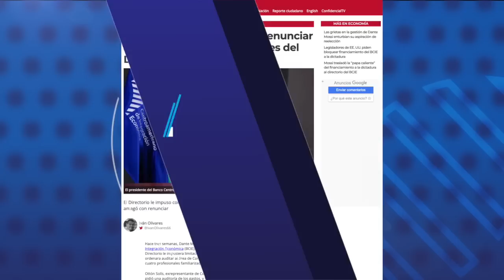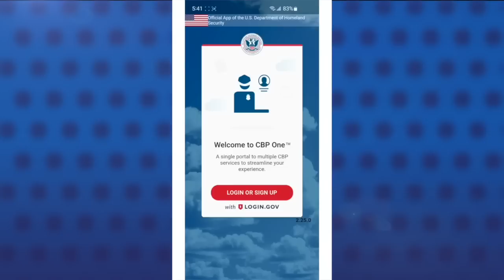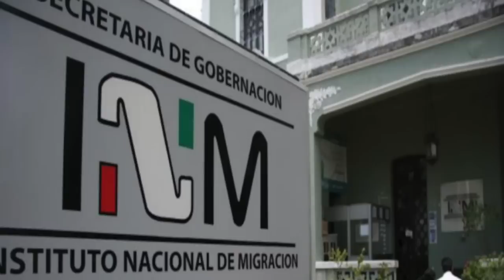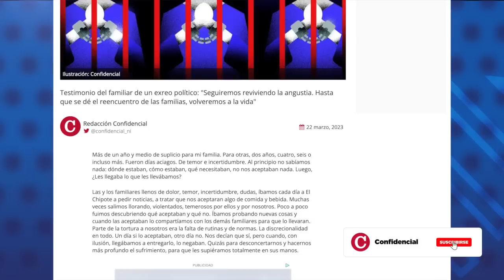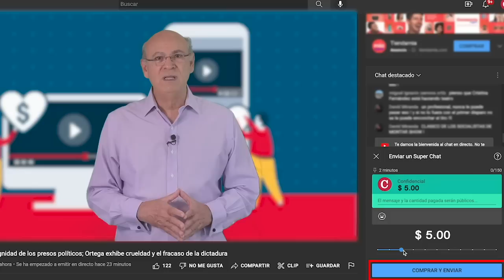Dante Mossi amenazó con renunciar al BCIE ante nuevos controles del directorio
El presidente ejecutivo del Banco Centroamericano de Integración Económica (BCIE), Dante Mossi, amenazó con renunciar a su cargo, después que el Directorio del organismo le impusiera limitaciones al tipo de publicaciones que puede hacer, y ordenara auditar al área de Comunicaciones del Banco, confirmaron a CONFIDENCIAL cuatro profesionales familiarizados con el funcionamiento interno de la entidad.
El exrepresentante de Costa Rica ante el BCIE, Ottón Solís, narró que “el Directorio le pidió una auditoría de los gastos” y él amenazó con renunciar “si los directores seguían en esa ruta”; aunque ya han pasado algunas semanas y aún no deja el cargo.
Esta situación se dio antes del debate entre Mossi y los investigadores Ryan Berg y Manuel Orozco, organizado la semana pasada por el Diálogo Interamericano, en la que el banquero hondureño cargó la responsabilidad de los préstamos excesivos a la dictadura orteguista, al directorio del banco.
A pesar de su amenaza de renuncia, Mossi mantiene altas posibilidades de ser reelecto en mayo en la presidencia del BCIE, por el apoyo de los cinco Gobiernos de Centroamérica

Estas son las informaciones completas en nuestro Reporte de Noticias:

- Las remesas familiares en Nicaragua subieron un 63% en enero y febrero.
- México da "vía libre" a los migrantes nicas con cita en la frontera con EE.UU.
- Cineasta Laura Baumeister: "En Nicaragua no se puede decir lo que se piensa".